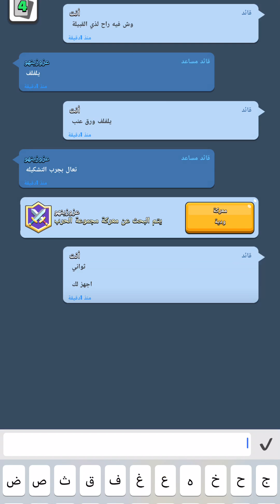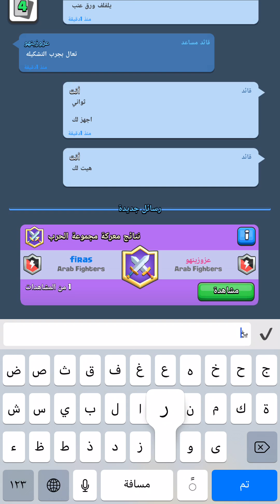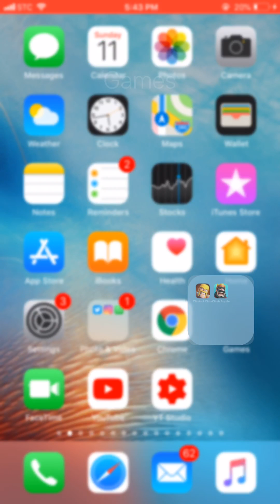11 11 2018 1 معركة مجموعات حرب ضد عزوزينهو [هياكل عملاقة] ❌🔥 خسرت بالوقت الإضافي